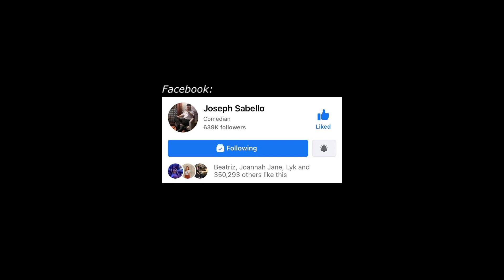FORDMUSTANGINAMO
What do you do for a living? (R1cH i$0g Edition)